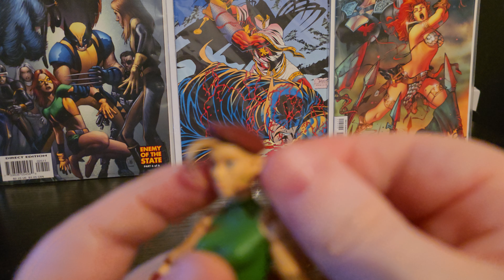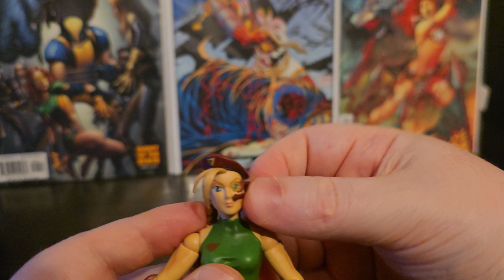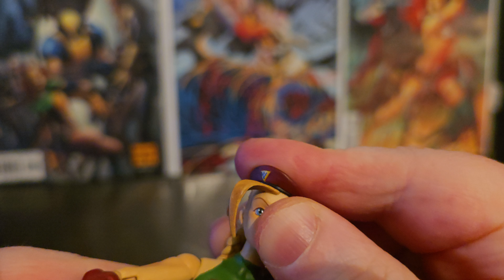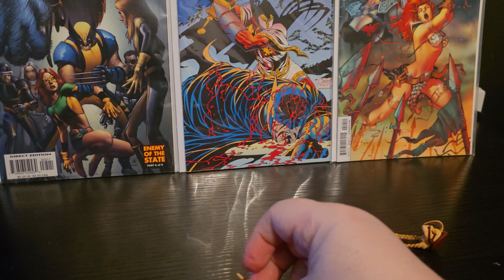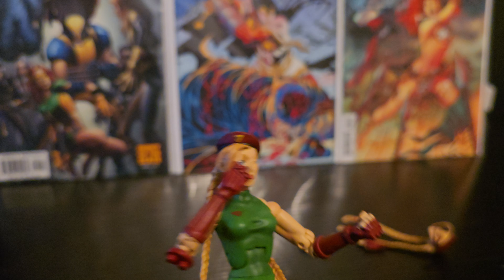SOTA Street fighter CAMMY figure review